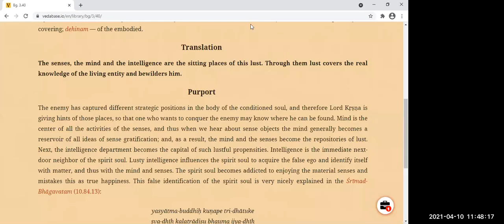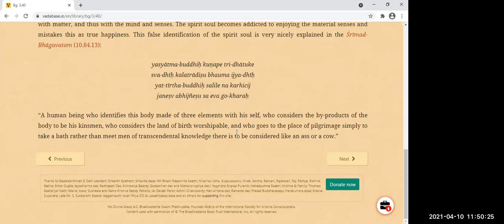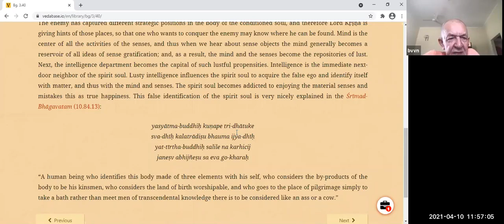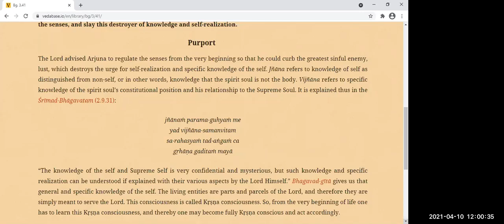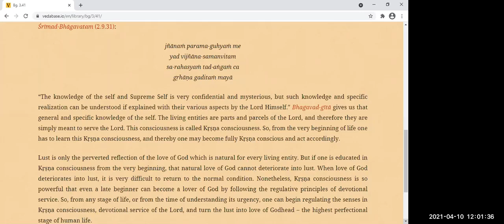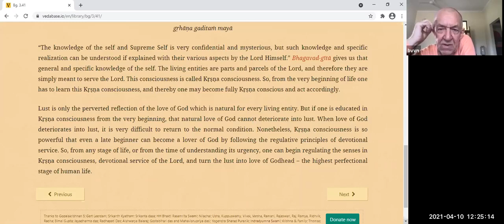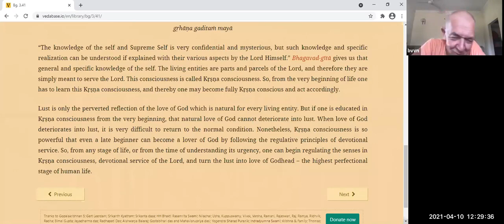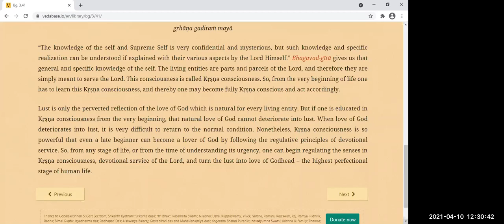BVV Narasimha Swami, BG 3.40-41, 10.04.2021